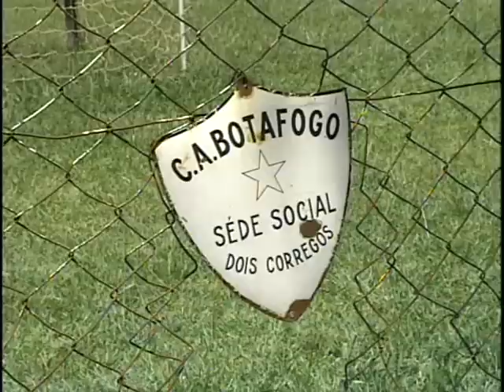Novo goleiro do Corinthians é de Dois Córregos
A folga de final de ano já acabou para a maioria dos jogadores de futebol do país. O repórter Paulo Soares aproveitou esse tempo de folga e encontrou com uma das promessas do gol corinthiano, José Guilherme, de Dois Córregos. Ele tem apenas 18 anos e já faz parte do elenco profissional do timão. Confira com foi essa conversa com mais uma promessa do futebol brasileiro.